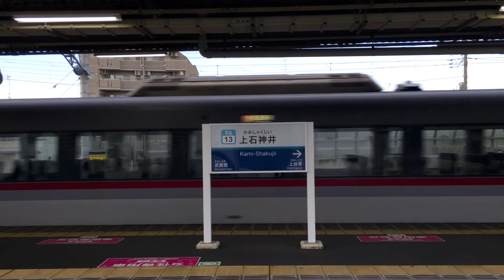【月コレ】西武鉄道10000系～2022 1月編集分（在庫対応）の巻～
まだ在庫があるようです。
ハードディスクの容量には限界があります。